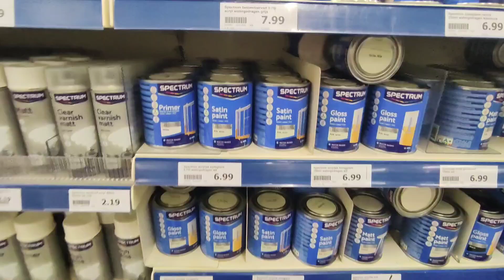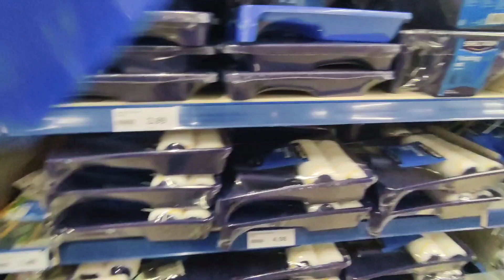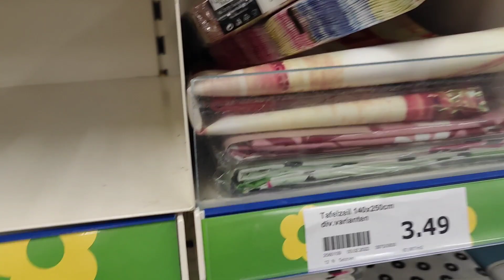Bumili ng pintura😂😂(nakalimutan isali sa video ang pintura🤣)